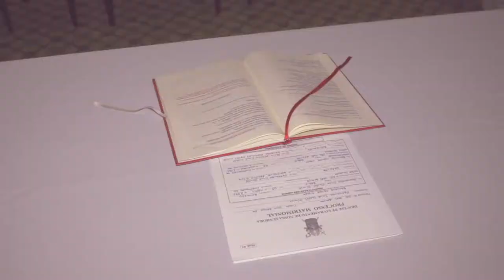TRAILER FERNANDO JUNIOR E DANIELE